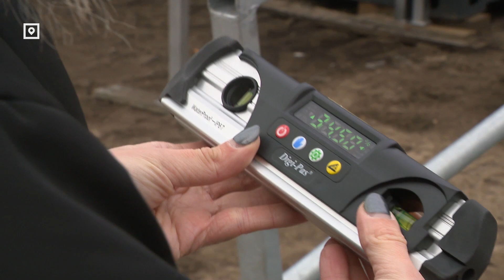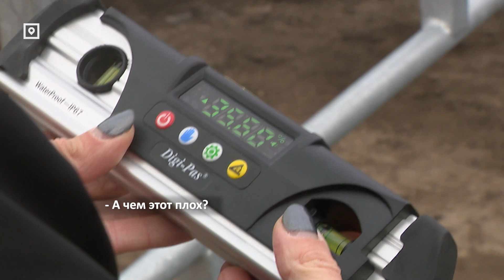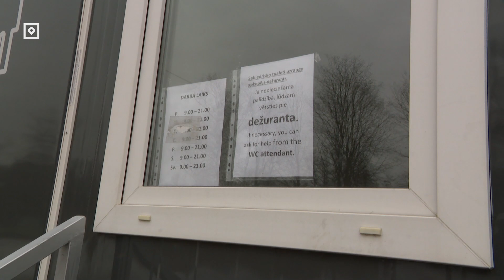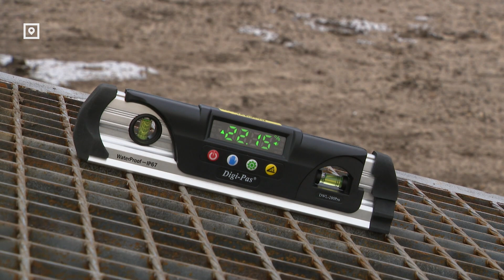Туалет для инвалидов в парке Победы: попытка №2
Доступен ли туалет для инвалидов в недавно открытом парке Победы? На прошлой неделе мы показали, что нет. После этого Рижская дума установила там новый, и, как там заявили – более «подходящий» пандус. И пригласили нас его протестировать.